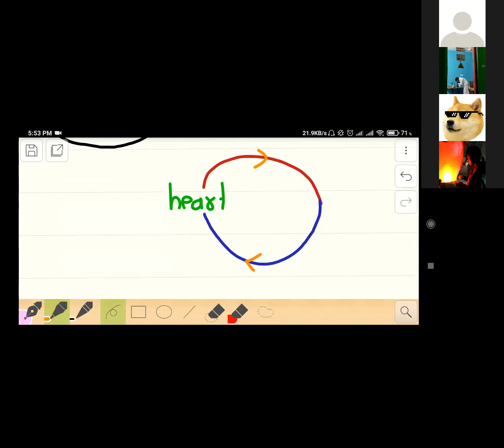O'LEVEL BIOLOGY (TRANSPORT IN HUMAN)PART-2